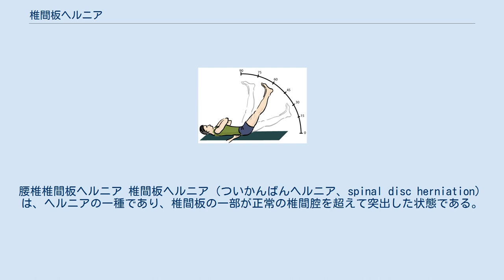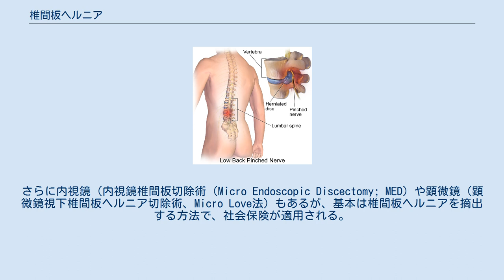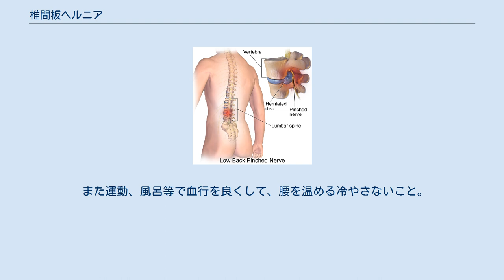椎間板ヘルニア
腰椎椎間板ヘルニア 椎間板ヘルニア（ついかんばんヘルニア、spinal disc herniation）は、ヘルニアの一種であり、椎間板の一部が正常の椎間腔を超えて突出した状態である。
 椎体と椎体の間には人体最大の無血管領域と呼ばれる椎間板が存在している。
椎間板は中央にゼラチン状の髄核、周囲にはコラーゲンを豊富に含む線維輪から成る。
この髄核や線維輪の一部などが突出した状態が椎間板ヘルニアである。
Macnabによる分類が有名である。
 多くの動物は脊椎を重力に垂直にして生活しているのに対し、人間は二足歩行であるために脊椎は重力と平行方向となる。
このため、立位では椎間板には多くの負荷がかかる。
 椎間板ヘルニアは、下位腰椎 (L4/5, L5/S1) が最多で、次に下位頸椎に多く、胸椎には少ない。
胸椎に少ないのは、胸郭により、椎体間の可動性が頚椎や腰椎に比べ少ないことによる。
また、神経根走行の関係から、下位腰椎では、上位腰椎に比べ、神経根症状を起こしやすく、発見されやすい面もあるかもしれない。
高齢になると、下位頚椎での可動性が減少し、ヘルニアが起こりにくくなり、比較的上位の頚椎病変を来しやすくなる。
すなわち、椎間板ヘルニアは、よく動く脊椎の部分で起こりやすいのである。
 腰椎椎間板ヘルニアの場合、症状は、片側の下肢痛が多いが、巨大又は中程度であっても真後へ突出したヘルニアの場合、両側で症状が出現する。
下肢痛は、当該椎間板ヘルニアによる神経根圧迫により生じる。
教科書的には、L4/5では、L5症状が出る。
腰痛の他、下肢の疼痛、しびれ、場合によっては大きな浮腫みまで見られ、足が上げられない位に重くなる、動かせないなどの自覚症状に加え、障害された神経の支配領域に感覚障害を呈したり、運動神経の麻痺による筋力低下を来たすことがある。
さらに、腓返りなどの痙攣も誘発しやすくなる。
稀に、排尿障害を呈する（S2-5症状）。
 巨大ヘルニアの場合、馬尾症状が出現することがあり、脊柱管狭窄症の馬尾神経型と類似した症状を呈する。
有名な症状は、間欠性跛行（はこう）であり、神経根周囲の血流障害により生じることが知られている。
 上位腰椎椎間板ヘルニアの場合、腰痛（いわゆるL2障害）や股関節痛（L3障害など）を訴えることもある。
それ以外の場合、腰痛は訴えないのが典型的である。
 若年性椎間板ヘルニアは、椎間板内圧が高く、高齢者に比べ、強い症状を呈しやすい。
また、下肢挙上時の腰椎股関節伸展拘縮（緊張性ハムストリングス）に代表されるように、反応が強く出やすい。
 鑑別診断として以下が挙げられる。
 椎間板ヘルニアとほぼ同様の症状を示す他の病気として「脊髄腫瘍」がある。
症例は少なくMRIやCTによる診察以外では、ほぼ発見できないものであるが、患者の訴える症状の重篤さのわりにレントゲン画像が正常である場合、考慮する必要がある。
 ラセーグ徴候のテスト 椎間板ヘルニアのMRI画像 赤丸部分が圧迫された神経根 椎間板ヘルニアのMRI画像Ⅱ-① 赤丸内が「圧迫された神経根」及び「水分含有量が不足し炎症を起こして上方へ大きく突出した椎間板」 椎間板ヘルニアのMRI画像Ⅱ-② 上の画像の高濃度版 ほとんどの場合、脊椎椎間板ヘルニアは手術を必要としない。
脊椎椎間板ヘルニアが原因と考えられる坐骨神経痛に関する研究では、「12週間後、73％の人々が手術なしで妥当で大幅な改善を示した」ことが分かっている 。
しかしながらこの研究では、坐骨神経痛の患者のうち、椎間板ヘルニアに起因する個人の数は特定されていない。
 初期治療は通常、非ステロイド性抗炎症薬（NSAID）であるが、持続性の腰痛を持つ人々に対するNSAIDの長期使用は、心血管系および胃腸系に対しての有害性の可能性があるため難しい。
 無症状の椎間板ヘルニアが知られているように、椎間板ヘルニアは、その症状によって治療法が決まるのであり、存在していることが治療の対象にはならない。
椎間板ヘルニアの治療は、原則的には保存療法である。
これには、鎮痛剤、運動療法や牽引、温熱療法などのリハビリテーションが含まれる。
さらに、神経ブロック療法（神経根ブロック、硬膜外ブロック等）が適応となることがある。
リハビリテーションで行う運動療法にはマッケンジー法と呼ばれる腰を反らす腰痛体操や股関節周りの筋肉（ハムストリングスや腸腰筋）のストレッチを行う。
 2014年1月30日、腰椎椎間板ヘルニア治療...